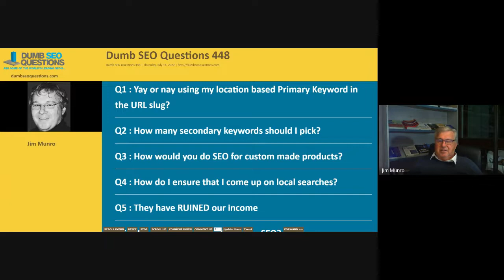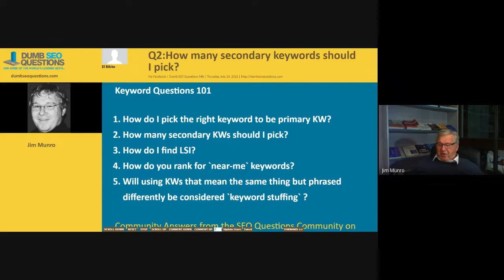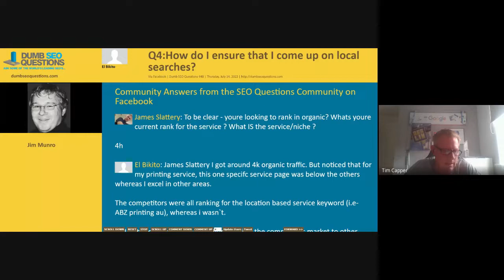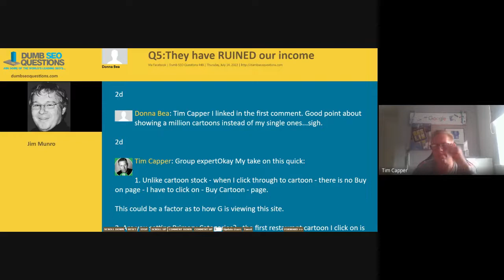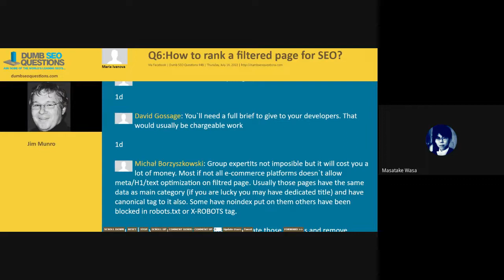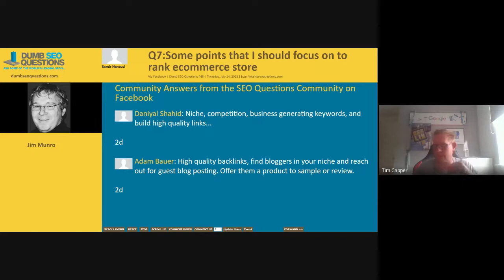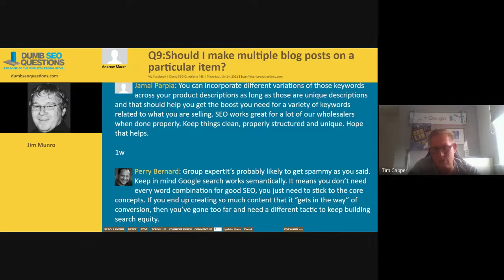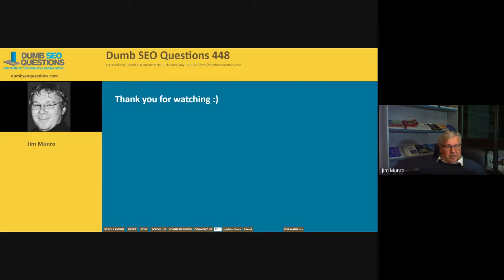Dumb SEO Questions 448